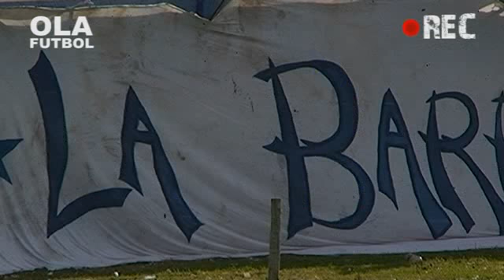RACING 1 VS DEFENSORES V LL 2 0